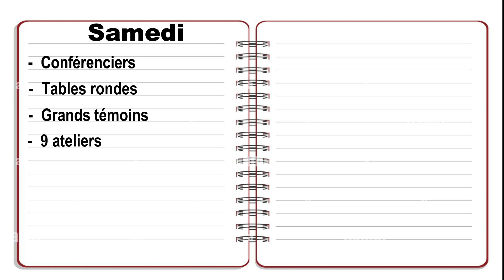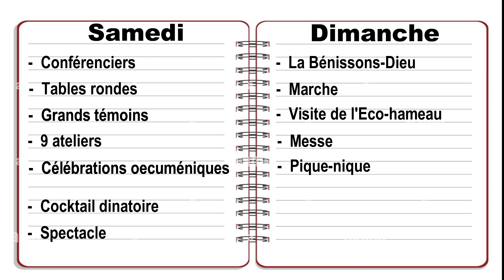Assises régionales EDC AuRA 2023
Notre civilisation s’est emballée ; en misant sur la croissance infinie de la production et de la consommation, elle engendre trois graves effets pervers :
Cette production dépasse les ressources que la nature peut nous offrir.
• Elle entretient l’illusion d’un bonheur fondé sur la croissance de l’avoir et du désir.
• Elle réduit l’homme à l’état d’outil au service de l’efficience économique.
La désillusion sur ce modèle envahit notre société et l’atteint dans sa confiance en elle-même.
Entrepreneurs et Dirigeants Chrétiens, nous sommes aujourd’hui appelés à passer d’une croissance de l’avoir à une croissance de l’être, avec la confiance pour socle.
Réfléchissons à cela ensemble lors de nos Assises 2023, pour grandir chacun et tous, et faire grandir nos entreprises.
« Tout est possible à celui qui croi » Marc 9, 23